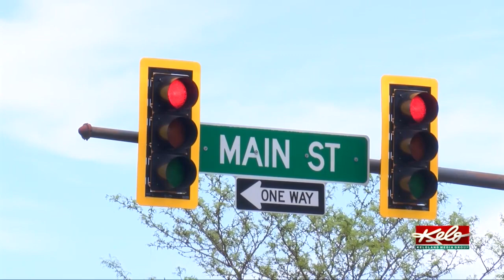Protests in Rapid City becoming more aggressive